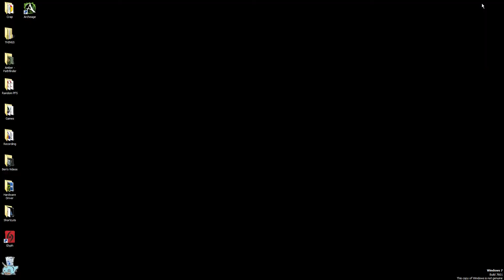Runers - Episode 2 [Gatling]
Hey guys!

I hope you guys like Runers because I do enough to try out a series of it!  I actually would like this one to last a while, so get buckled in ladies and gents!